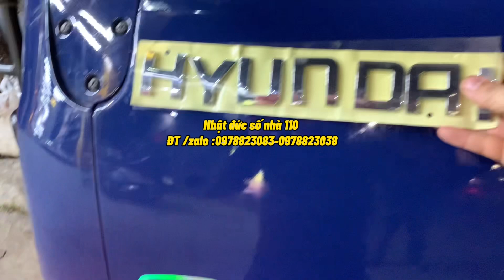Xe huyndai HD anh trai vừa sơn cả xe song qua dán chữ gold mạ vàng và chữ HD crom cực đẹp